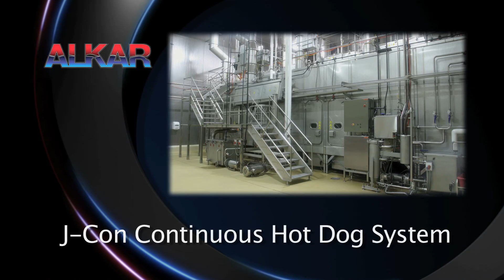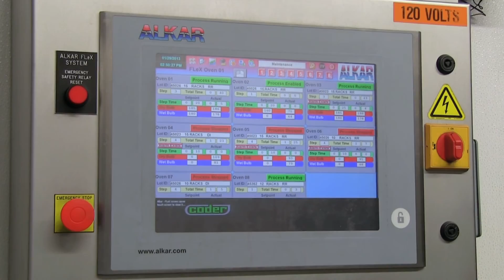Alkar Product Line Overview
ALKAR offers the world's most extensive line of Continuous Thermal Meat Processing Systems for cooking, smoking, chilling and pasteurization.
• J-CON - Hot dog and small diameter sausage.
• PURE LINK - Co-extruded and edible casing sausage.
• SERPENTINE - luncheon meats, turkey breasts and roast beef pasteurization.
• IN-LINE - hot dog and small diameter sausage.
• CYCLONE - Linear belt ovens.
• MONORAIL and MULTI-PRODUCT systems for any thermal process.
Video production by Stage Fright Productions